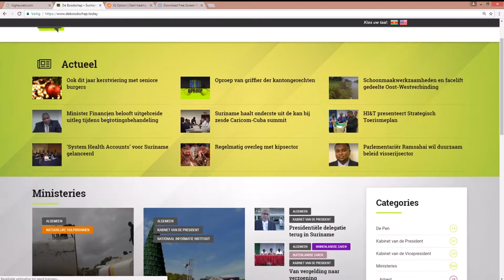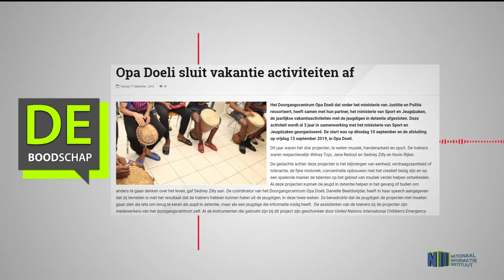Opa Doeli sluit vakantie activiteiten af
Hier de link van het bericht: "Opa Doeli sluit vakantie activiteiten af"